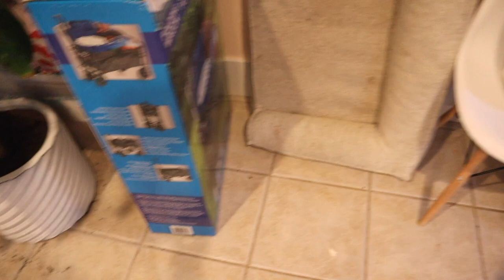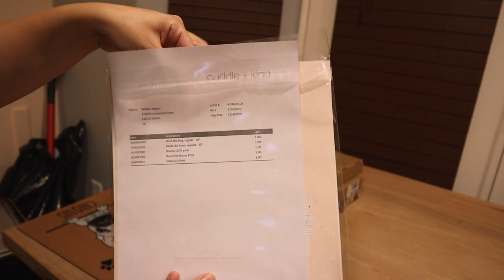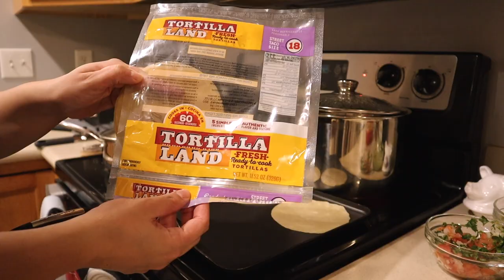2021 MASSIVE CLEAN WITH ME | PREGNANT EDITION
Hi Everyone!

I'm so happy to have you here visiting my channel. As usual my home really needed a good clean and this project took me a total of 3 days (and it was just one floor haha). I also included my Holiday undecorating since I have a few friends I've seen on IG that still have their trees up and thought this could be some motivation to undecorate your home! I'm currently pregnant and have been trying out some cleaning hacks to make my workload easier. It makes me feel so good when my home is clean so I definitely want to be able to do it for as long as possible, but just in a more comfortable way right now. I hope this video gives you tons of motivation and tips. See you in the video!

XOXO,

Natalia

-PRODUCTS MENTIONED-
Belly Band (similar)

GROUT CLEANING INGREDIENTS
-1/2 cup Baking Soda
-1/4 cup Hydrogen Peroxide
-1 tsp Dish Soap
-Little bit of water

WHERE I BUY MY CLEANING PRODUCTS🧼

(Get a free 5-Piece Mrs. Meyer’s Gift Set ($30 Value) in your first order from Grove Collaborative!)

-FOLLOW ME-